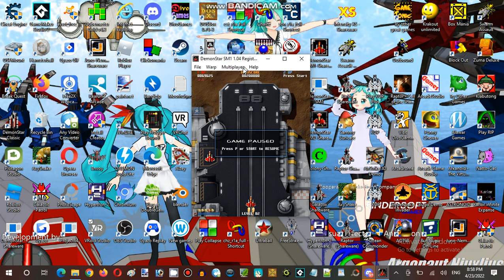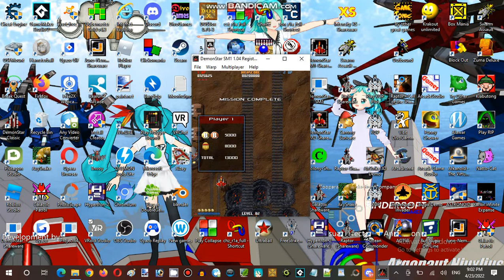Saturday Anime Night Time Streaming Hour at Terminal Internet Reality Establishment 04 Part 03